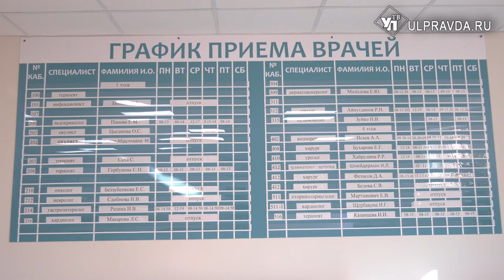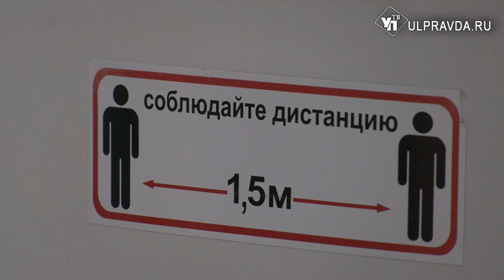Ульяновцев приглашают привиться от гриппа и коронавируса в один день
В Ульяновской области растёт заболеваемость коронавирусом. Общее количество заболевших за прошлую неделю превысило  2000 человек. Жителям региона рекомендовано пройти ревакцинацию от новой коронавирусной инфекции в соответствии с личным графиком, а также привиться от гриппа.